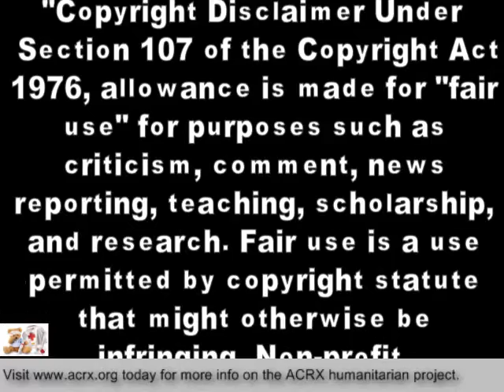Pharmacy Discount Network Donate Rx Help To Rose Rich Veterinary Clinic By Charles Myrick